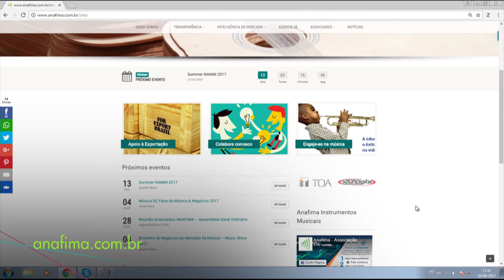Campanha incentiva o hábito de ouvir música - Conexão - Canal Futura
Campanha incentiva o hábito de ouvir música
A Anafima, Associação Nacional da Indústria da Música, promove a campanha “A Música Toca o Brasil”. Em tempos de muitas distrações eletrônicas, a iniciativa tem o objetivo de mobilizar as pessoas para o hábito de ouvir música. Saiba mais detalhes da campanha.
Entrevistado: Daniel Neves, presidente da Anafima
Apresentação: Eliane Benício
Exibição: ‪03 de julho de 2017